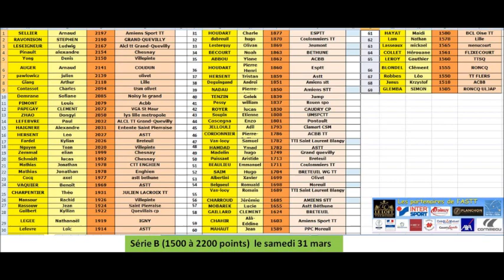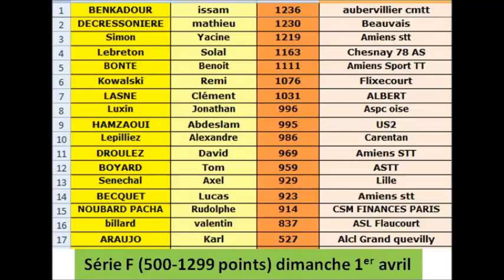TEASING TOURNOI NATIONAL DE L'AMIENS SPORT TENNIS DE TABLE 2018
Le 17ème tournoi national le samedi 31 mars et dimanche 1er avril